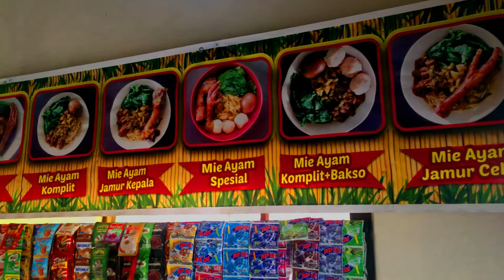Mie Ayam dan Bakso JnT LAWU 2 Magetan | BAHAGIA ITU SEDERHANA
Mia Ayam JnT Lawu Om Bum-Bum
Jalan Kelud, Dusun Magetan, Magetan, Kec. Magetan, Kabupaten Magetan, Jawa Timur 63361